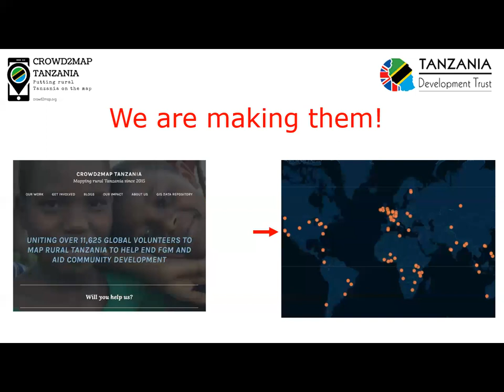Crowd2Map for GIS Corps May21